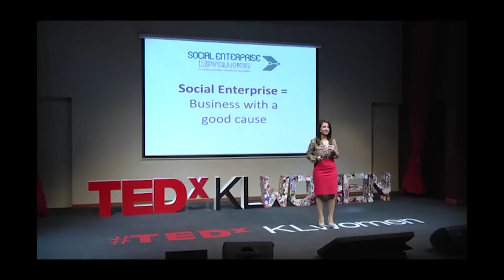Interview with Melody Hossaini, Founder & CEO of InspirEngage International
Welcome to this episode of our Bayt Leadership Series. Melody Hossaini, the Founder and CEO of InspirEngage International, started working at the age of 13 and today has reached over 1 million people in over 100 countries. She helps individuals to find their purpose, their personal brand and how to develop essential skills to find happiness and create impact. In this video, she tells MAD Talks founder Tariq Qureishy about her life story - how she created her business, how she immigrated to the UK from Iran, about volunteering, motherhood and finding purpose in life through work. She tweets at @Melody_Hossaini.